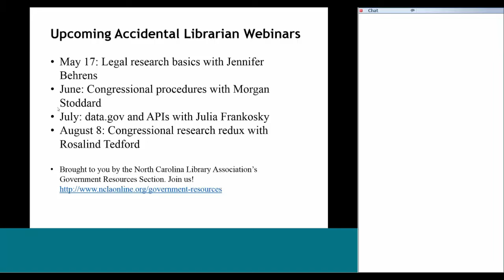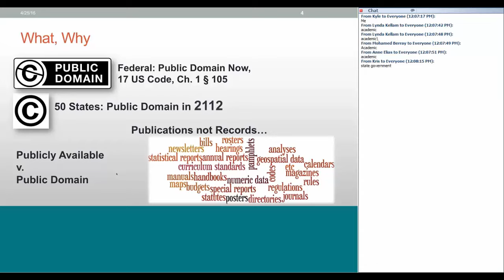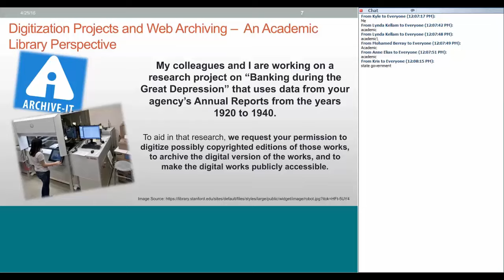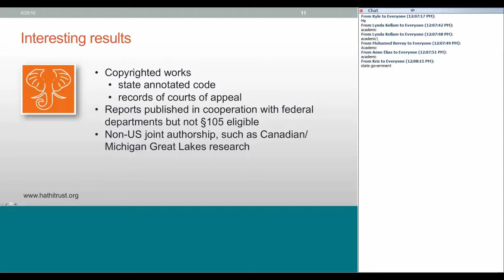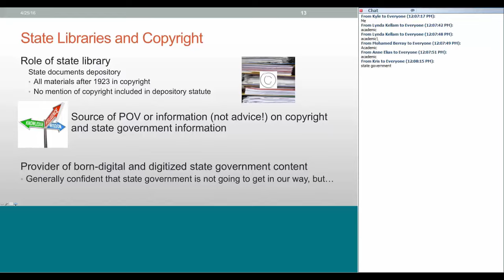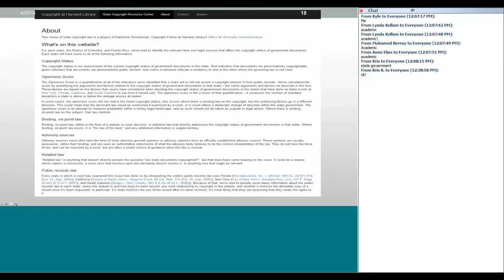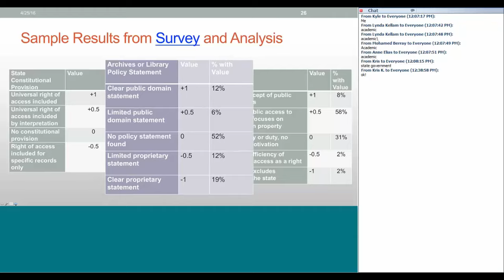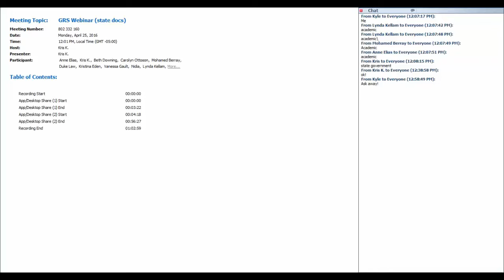State Government Information and the copyright conundrum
Figuring out whether state government documents are copyrighted is a tricky question. Copyright law has significant impact on the work libraries, digital repositories, and even state agencies, with regards to digitizing and web archiving state government information.